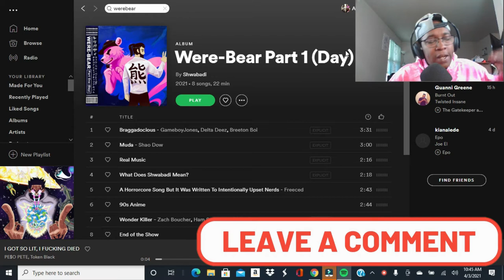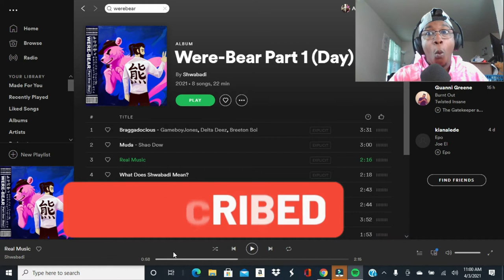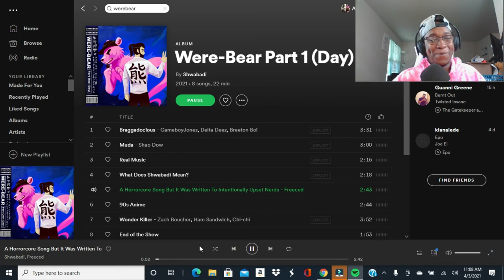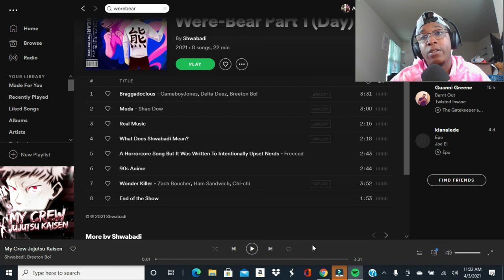Shwabadi - Were-Bear Part 1: Day (Full Project Reaction)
The Were-Bear himself has awoken and dropped a project! come react to @Shwabadi new project with me!

Time Stamps
0:00 Intro
0:26 Welcome
02:36 Braggadocious
09:12 Muda
13:46 Real Music
17:49 What Does Shwabadi Mean?
22:29 A Horrorcore Song But It Was Written To Intentionally Upset Nerds
27:17 90's Anime
30:10 Wonder Killer
35:23 End Of The Show